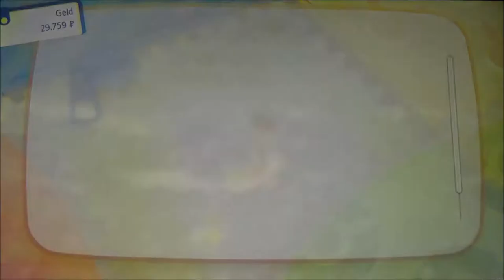POKEMON LET'S GO EVOLI #40 🌺 Leveltraining für Evoli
Pokemon Let's Go Evoli Part 40 Leveltraining für Evoli